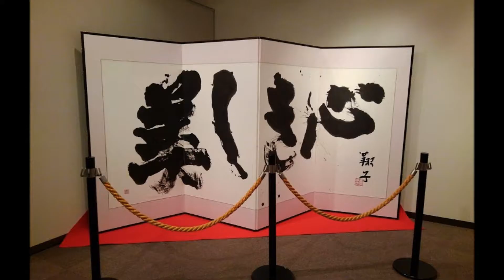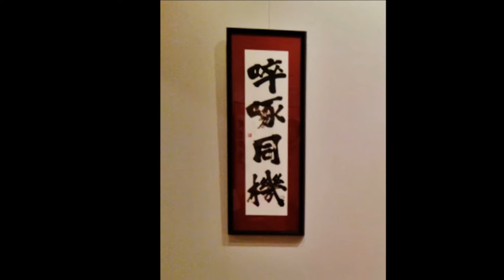金澤翔子書展